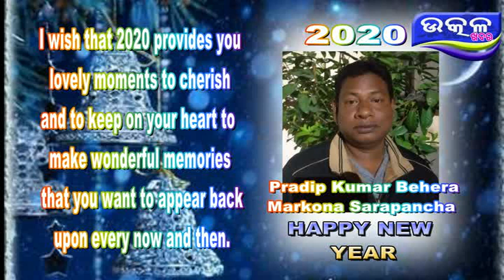Pradip Kumar Behera - Ajira Odisha Utkal Khabara